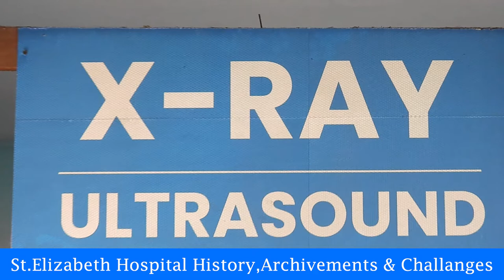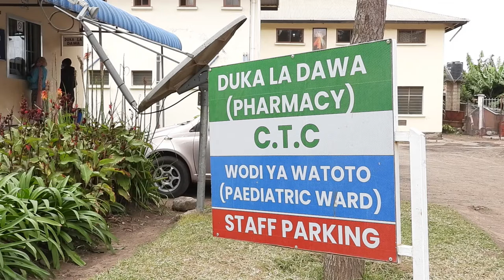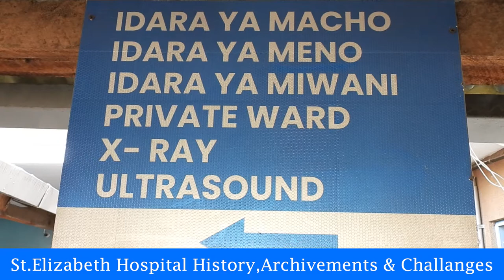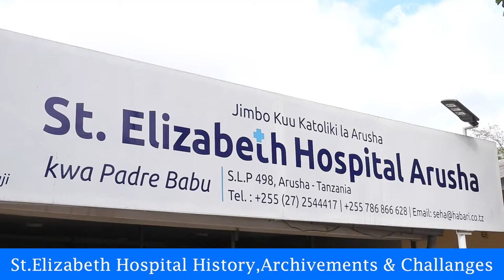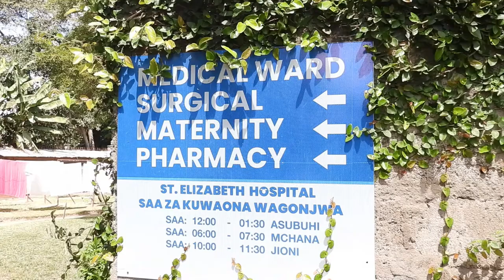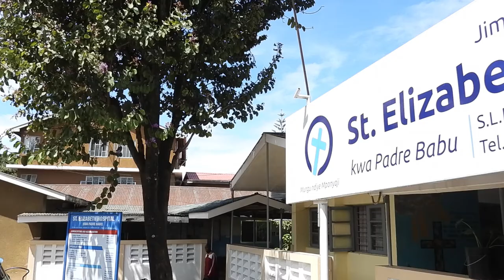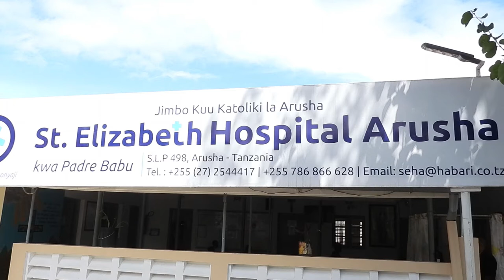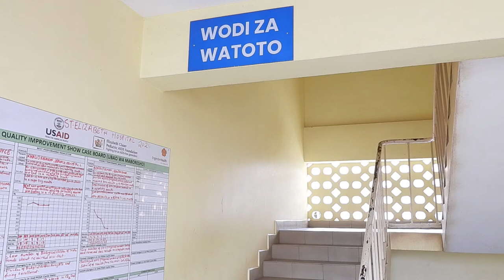ST ELIZABETH HOSPITAL ARUSHA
ST ELIZABETH HOSPITAL ARUSHA HISTORY,SUCCESS & CHALLANGES